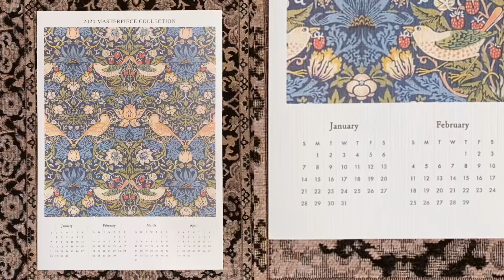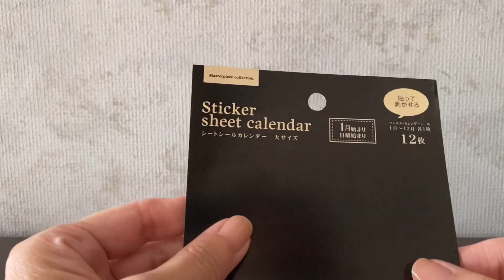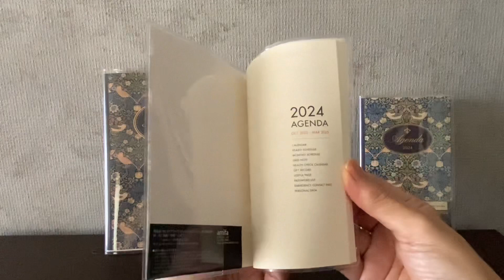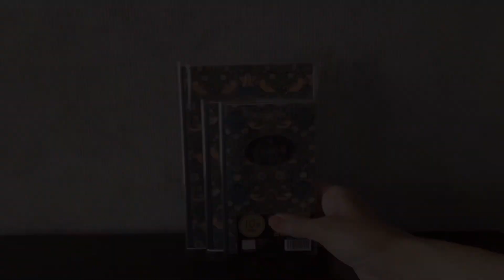【100均】新作🍓2024ウィリアム・モリスのお洒落なカレンダー／１０月START手帳＊いちご泥棒🍓セリア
セリアで新たに見つけたのは、「もう？」「早！」と思わず声が出たけどしっかり手に取った来年のカレンダーや手帳の数々…

お気に入りのデザインで生活を彩るのは楽しいことです♪

眺めるだけでも嬉しくなるそんな私のセリア購入品のご紹介です。